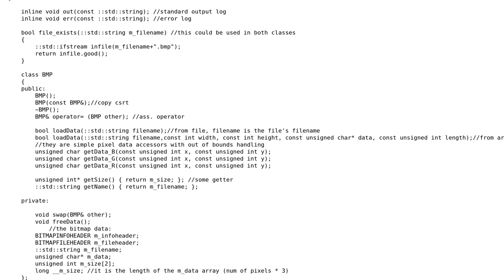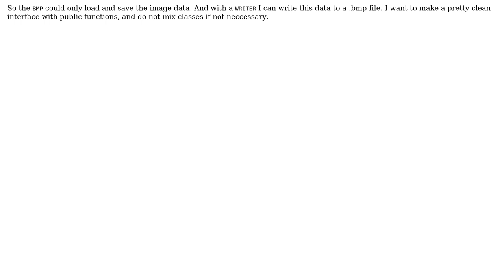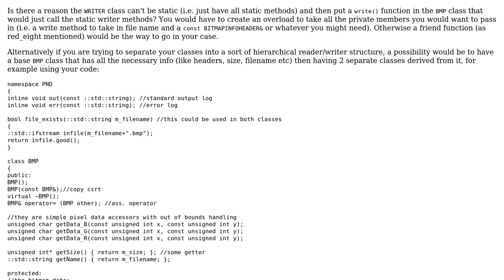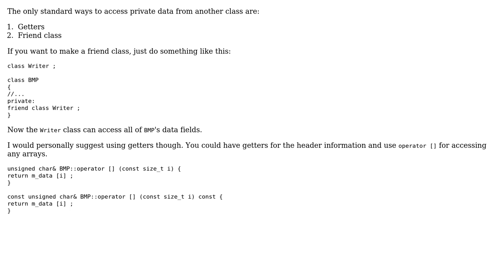Image loader/writer design (no API, pure C++ on Windows) (2 Solutions!!)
Image loader/writer design (no API, pure C++ on Windows)

With thanks & praise to God, and with thanks to the many people who have made this project possible! | Content (except music & images) licensed under CC BY-SA | Music | Images & others | With thanks to user txtechhelp user red_eight user Jamal user David Szalai and the Stack Exchange Network Trademarks are property of their respective owners. You are responsible for your own actions.